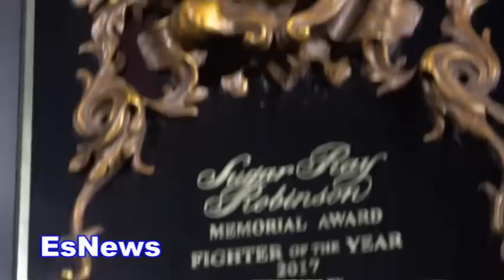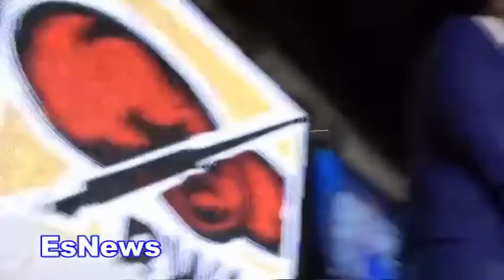lomachenko wins fighter of year EsNews Boxing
lomachenko wins fighter of year